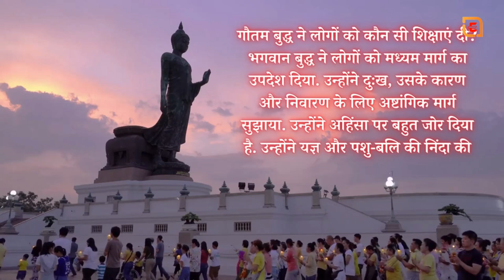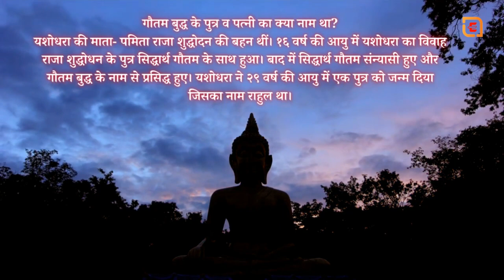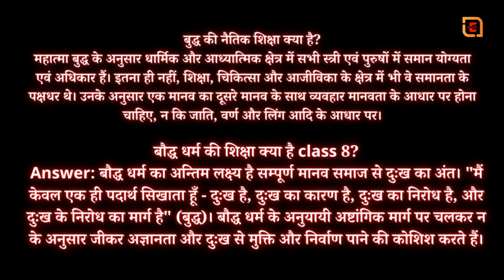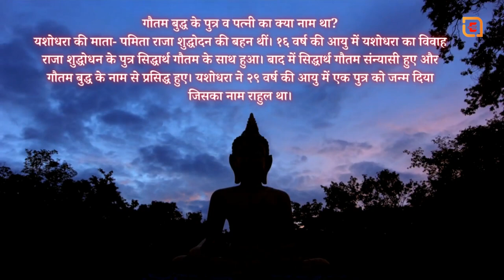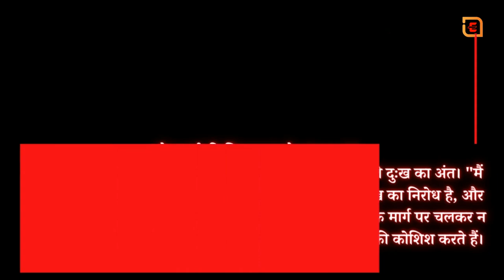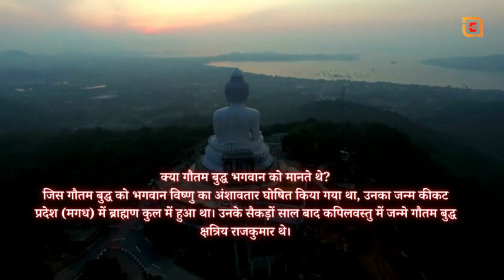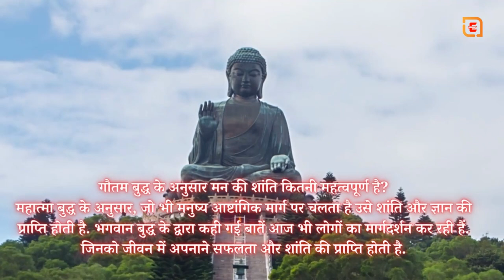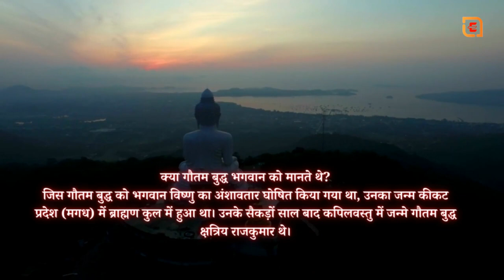Buddha Gyan in Hindi | Audiobook | Book Summary in Hindi Book BY Dr. Abu Huraiya Akash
I make full use of Canva Pro - through which I edit this video, access the photo, content, video, and audio library, and create, edit and save premium videos for any platform. Suitable for product photos, headshots, or transparent PNG